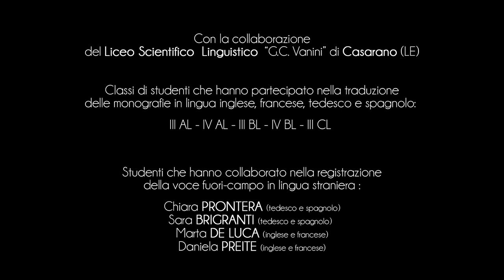Stadt Otranto - Punta Palascìa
Punta Palascia mit seinem Leuchtturm aus dem 19. Jahrhundert ist ein der bedeutendsten Symbole in Otrantos Landschaft.
Es ist der engste Punkt des Kanals von Otranto, wo Adria und Ionisches Meer sich auf eine wunderliche Art treffen.